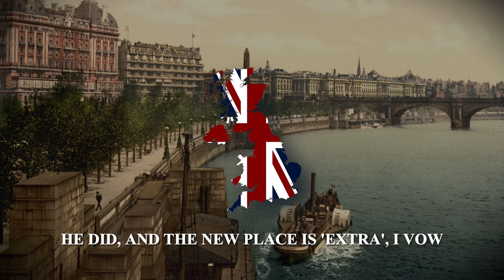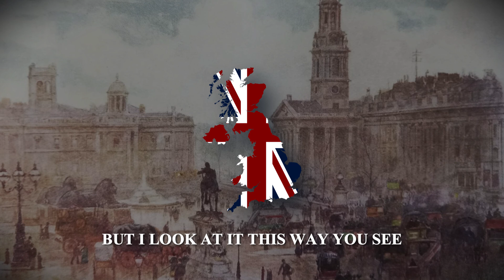I Live In Trafalgar Square - British Music Hall Song